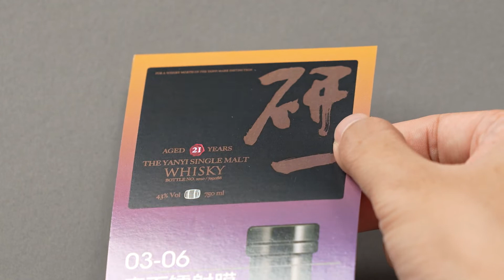03 06 素面镭射膜 UV printing on foil